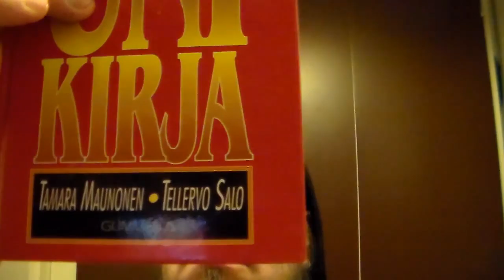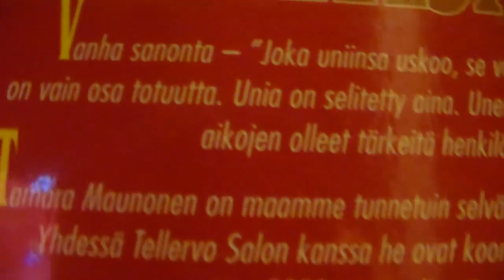nyt pääseen nukkuun